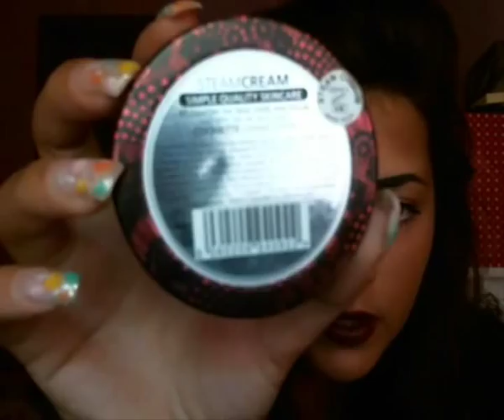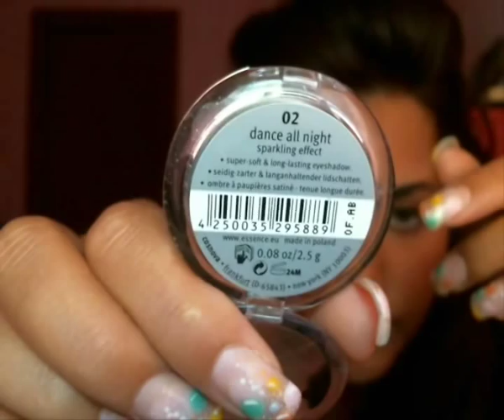Review SteamCrem+acquistini recenti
Ragazze belle vi lascio il link del sito della steamcream dove potete effettuare degli ordini senza alcun problema viene spedita con royal mail è inglese come azienda quindi non ci sono problemi di dogana ;) io vi mando un bacione e al prossimo video!